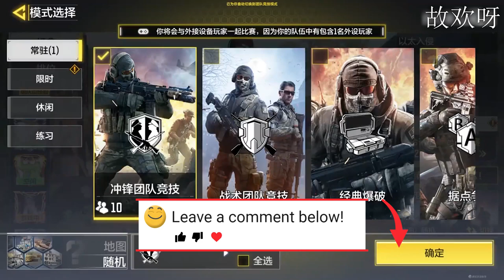Legendary AK117 Dazzling Rythem | Chapter of Music Lucky Draw | NANA | COD Mobile | CODM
Credits - Be Happy

AK117 Dazzling Rythem Legendary AK117 Dazzling Rythem Chapter of Music Draw NANA AK117 FOR YOU Crates Outbreak Crate Zombie Mob Guard Wrench Wrench Rig The Gravewalker Draw Seraph Gravekiller The Gravewalker Draw Seraph Gravekiller Road Muscle Crate Voodoo Lion Crate Grinch The Lionheart ASM10 Tomb Trapper Season 6 Lucky Draws Crates Bundles Nihonga Crate Manta Ray Full Bloom AK117 Nightwind Hydroshock Draw Legendary ASM10 Abyssal Agent Firebreak Searaven Deep Dweller Crate Grinch Blood in the Water AGR556 Al Rukh Omnipotent Draw Legendary Ghost Retribution Shorty Last Resort Aquatic Radioactivity Seraph Terracotta Jetstream Bundle Battery Ardent Silver Wolf Draw Scylla Union Crimson Dame Draw CR56 Amax Red Death Sweet Joke Redux Gunzo RPD Practical Joker Deep League Crate Off with a Bang Crate Adler Route 66 & M16 Patriotic Rising Tides Draw Legendary Locus Neptune Alias Deep Diver Electro-Blue Crate Recon Frogman Aquanaut Crate Yegor Manta Ray Summerbound Seafaring Belle KN44 Star Shooter Season 5 For You Draws Lucky Draws Season 6 Crates Season 6 Bundles Battle Pass Shorty Last Resort Locus Dark Gunman Mythic Drop Mythic Holger 26 Dark Frontier Gameplay Kruger Black Hat Royal Flush Crate Reaper Time to Die Drillhead Draw MK2 Helix Grade Rosa Tengu Black Gold Echo Steam Clock Sand Vulture Bundle MilSim Special Warfare Codename Roze Virago  Urban Tracker Event In Garena Free CP Event Epic Paper Ox AK47 Dark Gunman Mythic Drop Drillhead Draw Thorned Rose Redux Cobalt Steel Crate Type 25 Steel Blue RUS79u Steel Blue AGR556 Steel Blue Northern Lights Draw Razorback Boreal Angle Artery DL Q33 PDW57 Amethyst Crate Opening ICR1 HBRa3 Katana Ferrofluid Skins Medieval Malpractice Draw KN-44 Dance of Death Witch Doctor Rigor Mortis Off to the Races Crate Snowboard Sand Splitter Vanguard Ridge Rider Legendary BY15 Harley Davidson BY15 Darkly Divided Fallen Valkyrie Draw QQ9 Sigrun Season 6 Battle Pass Characters Rambo Bundle Synaptic Crash Draw ICR-1 Innovator Siren Artifice Enlightened Lotus Crate Recon Honorbound SKS "Robot Samurai Fly as a Samurai Crate The Order Draw PP19 Bizon Invocation High Priest of Chaos Dystopian Kreuger Resistance Forged Steel Draw Legendary Mace Final Guard Renetti Metal Phantom Legendary Ghost Katana Mace Renetti K9 Unit Scorestreak & New Dog Clown Class Time Traveler Class Reaper Ashura Scarlett Rhodes Night Patrol Bundle JW Grom FR556 Patchwork Inari Okami Draw  Legendary Arctic .50 Foxfire Scarlett Rhodes Cutthroat Katana Warzone Coin TEDD Bus Driver Soap Hazmat Bomber Singed Steel Crate Firebreak Eviction ICR-1 Innovator Siren Artifice Scylla Pink Hearted M4 Breakup Primeval Draw Redux DRH Wicked Claw Sentinel Recon Primal Moon Chaser Draw Legendary QQ9 Mooner Primary Competitor Domino Lynx Blade Blossom Draw AK47 Kuromaku Sentinel Recon Shogun Ajax Hired Gun Noxious Draw Redux PDW57 Toxic Waste Witch Doctor Trailblazer Reaper Phantom Al Layl Death Scythe Dark Shepherd Soul Reaper Cross Guard Mythic Drop AS VAL Double Edge Templar Royal Knight Menendez Insurgency Doppelganger Draw Counter Spy Colossus Lerch Behemoth Chopper Klondike Dusk Huntress Bloody Vengeance Season 6 Battle Pass Season 6 crates Season 6 lucky draws Season 6 bundles Season 6 crates Season 6 lucky draws Season 6 bundles Call of Duty Mobile Season 6 Beta
Cluster Strike and New Reload Animation in New Operator Skill Mythic Mace
Season 6 Crates Season 6 Leaks Skins Season 6 Theme Season 6 Lucky Draw Kawaii Cat Mara Notice Meow Gameplay Star Spangled Draw Justicar Battery Capital Reaper Molten Fusion Redux AK117 Meltdown Seraph Sicaria Pestilence Draw SKS Particle Splitter Witch Doctor Wrong Medicine Year of Ox AK47 Social Disruptor Forced Laughter Cyber Shogun Hachi Bladeware S6 BATTLE PASS Maxed Out Season 6 crates Season 6 lucky draws Season 5 bundles Season 6 crates Season 6 lucky draws Season 6 bundles
Call of Duty Mobile Battle Royale Blitz Mode New Battle Royale Class Ice Kraken Winter Frank Woods American Bulldog Detente Mace Armorer AK-47 Frostbrand Magma Eruption Mythic Drop Peacekeeper MK2 Artifact Firebreak Fireside QXR AK117 Holidays DL Q33 Spectre Spectral Primeval Visceral Dark Side Nikto .50 GS Calamity Huntress BR Merc Gunzo Call Duty Mobile Battle Pass BP Anniversary Upcoming Draws Dataminers Hole iFerg BobbyPlays Hawknest Squally
cod mobile vs fortnite
cod mobile help test server